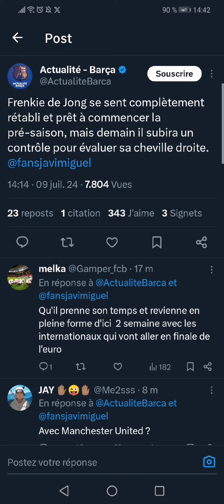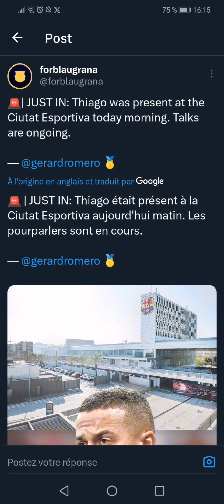9 juillet 2024 actualité du Barcelone mercato. update nico William, staff flick et Thiago.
Dans cette vidéo , les informations sur actualité de Barcelone. Bon visionnage !